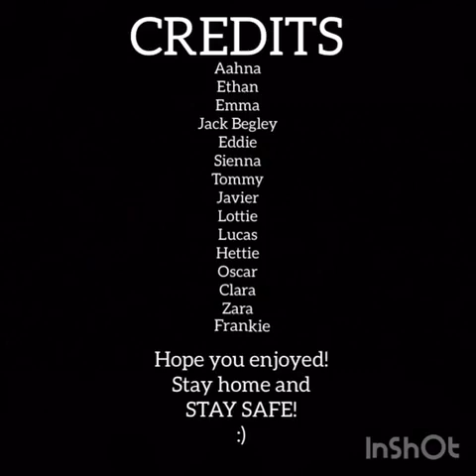HWS Student Toilet Roll Challenge Joint Winner - 7WH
In response to the Staff attempt, here are students from 7WH who organised, created and edited this together themselves!